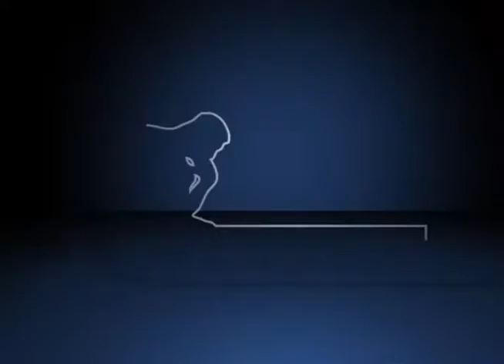Fórum Políticas de Inovação em Setores Maduros - Mesa de Abertura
Mesa de abertura do Fórum Políticas de Inovação em Setores Maduros: Uma Visão Comparativa entre Estados Unidos e Brasil, organizado pelo Fórum Pensamento Estratégico (PENSES) da Universidade Estadual de Campinas (Unicamp), no dia 17 de junho de 2016 , no Centro de Convenções da Unicamp. Participaram da abertura Júlio César Hadler Neto, coordenador do PENSES da Unicamp, e André Furtado, professor do Departamento de Política Científica e Tecnológica do Instituto de Geociências (DPCT/IG) da Unicamp.